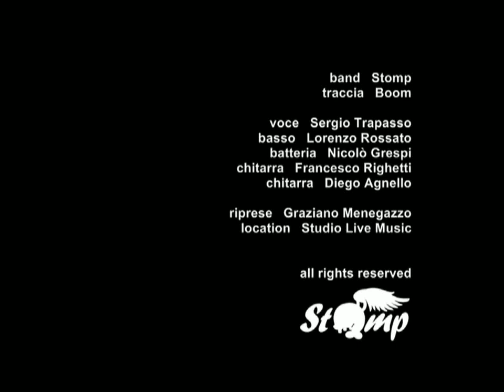BOOM * Stomp (primo singolo inedito - 2013)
Il primo singolo degli Stomp, BOOM

L'Album completo 'L'Urlo della Scimmia" lo trovate su iTunes, GooglePlay, Amazon...

band Stomp
traccia Boom

voce Sergio Trapasso
basso Lorenzo Rossato
batteria Nicolò Grespi
chitarra Francesco Righetti
chitarra Diego Agnello

riprese Graziano Menegazzo
location studio live Music